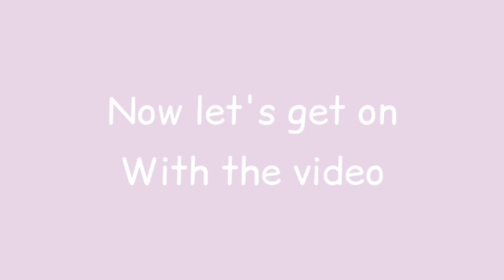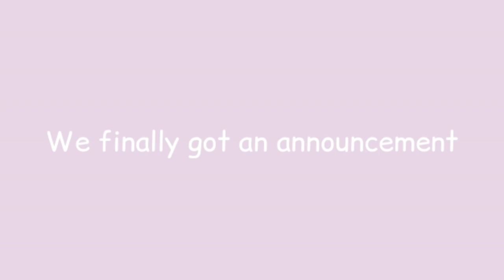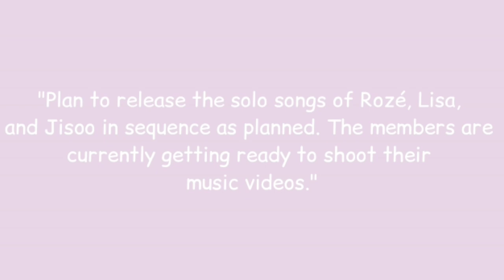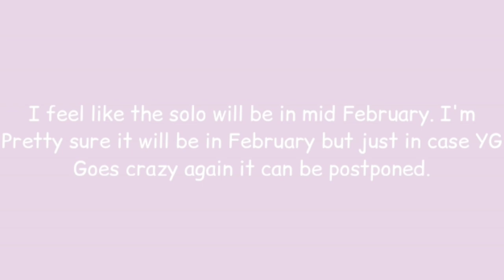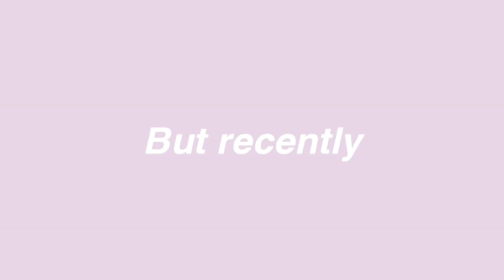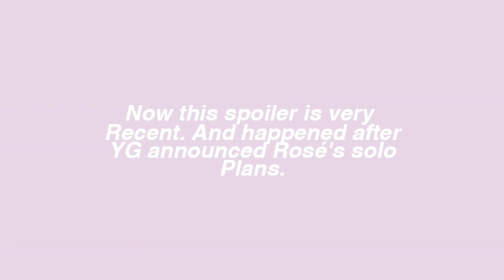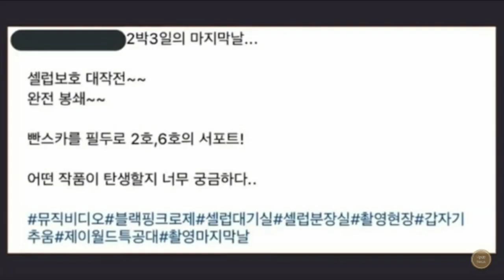Rosé solo spoilers (Leaked title, filming?, written by Rosé)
I can't believe we are finally getting Rosé's solo! ❤️